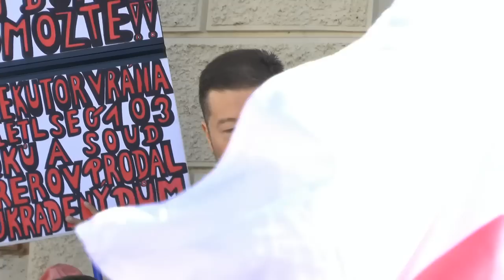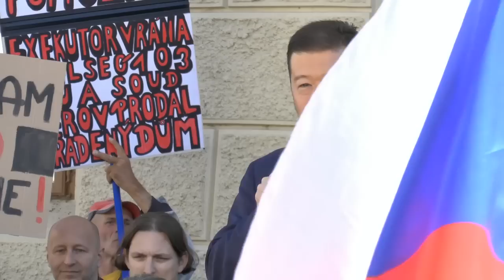Demonstrace za vystoupení z EU a proti imigrantům (28.9.2015)